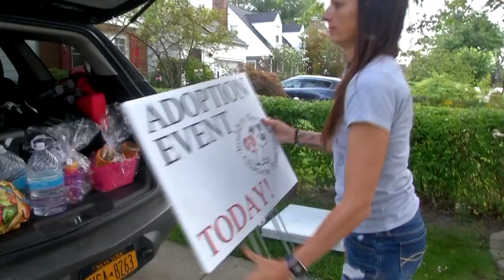Local animal shelters taking in displaced pets from Houston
As flood waters continue to rise in Houston, people aren't the only ones losing their homes.